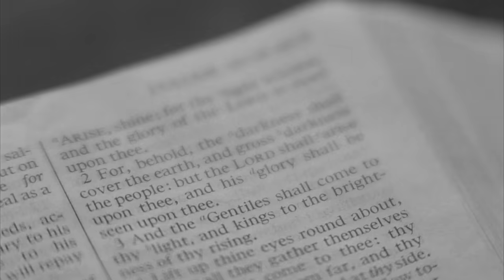TAEYANG - ‘나의 마음에 (Seed)’ M/V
어젯밤 꿈속에서
지울 수 없이 깊게 밴 그대 향기
내 곁에 영원히 있어 줘
보고 있어도
그리운 그대

절대 채울 수 없다는 걸 잘 알면서도
나는 뭘 그리 더 가지려 했나
부서지는 모래성처럼
변해가는 사람들
날 위한 너의 기도 잊지 않을게

그대여 나의 마음에 꽃잎이 되어
흩날리는 나의 삶에 길이 돼 주오
캄캄한 나의 밤에 불빛이 되어
그대여 나의 마음에 비춰 주오

끝내 닿을 수 없다는 걸 잘 알면서도
나는 왜 그렇게 잡으려 했나

한 편의 영화 같던 내 흔적들을 다시
되돌릴 순 없겠지만
날 가리던 어둠 속에 핀 너라는 꽃
이제 내 맘속에 너로 가득 해줘

비춰 주오

[Credits]
Lyrics by TAEYANG, KUSH
Composed by KUSH, Nohc, Vince
Arranged by Nohc, 24, KUSH

TAEYANG EP ALBUM [Down to Earth]